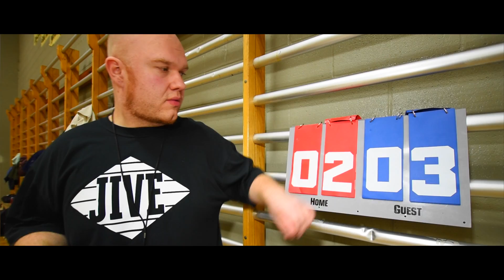Dodgeball St Henri